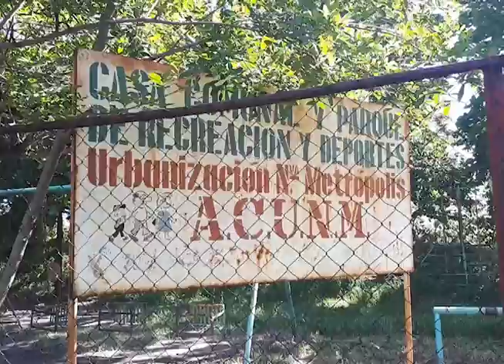HECHOS EN TU COMUNIDAD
Las denuncias ciudadanas a continuación en la sección Hechos en tu Comunidad.